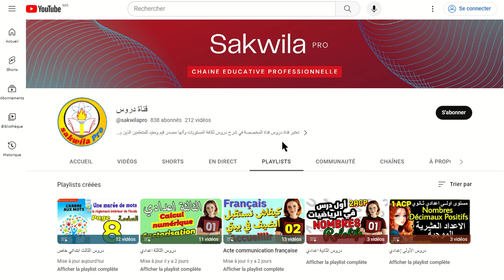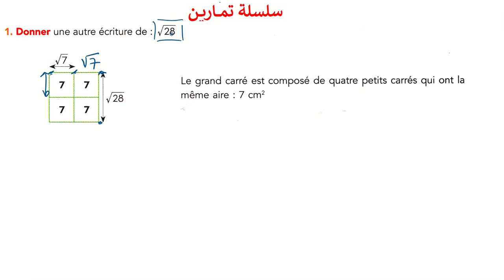sakwilatop | Etincelle Maths 3AC page 19 تصحيح سلسلة تمارين